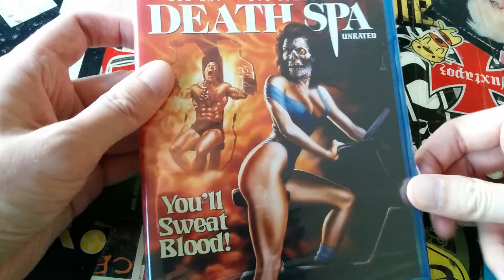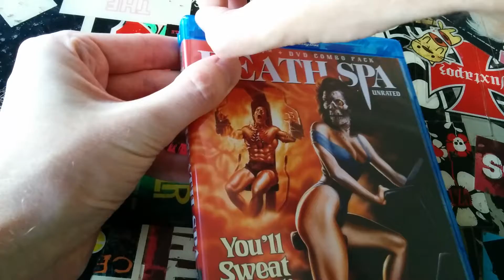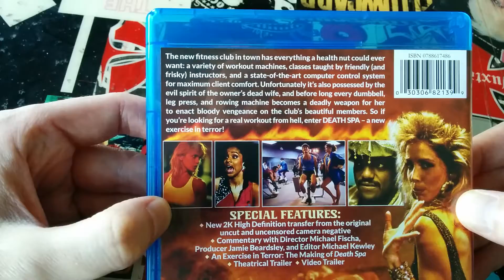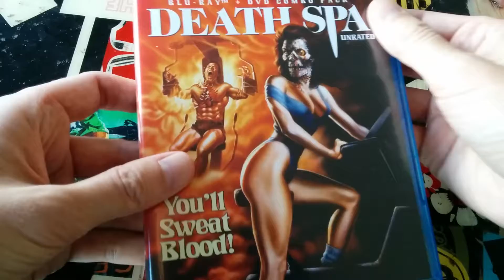Unboxing - Death Spa blu-ray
My unboxing of the cult horror flick "Death Spa".